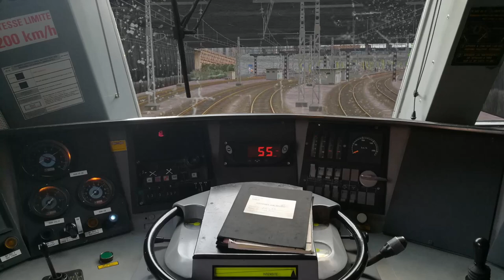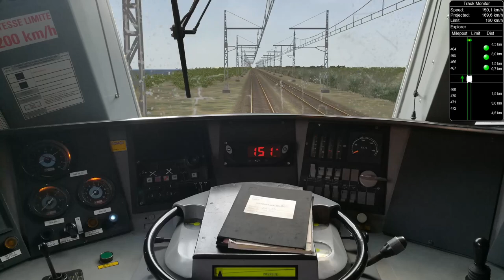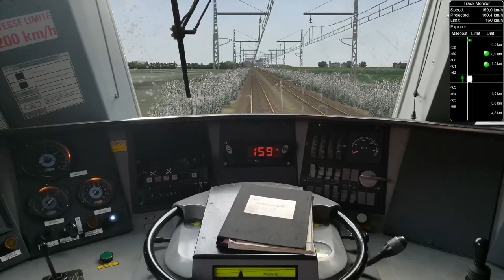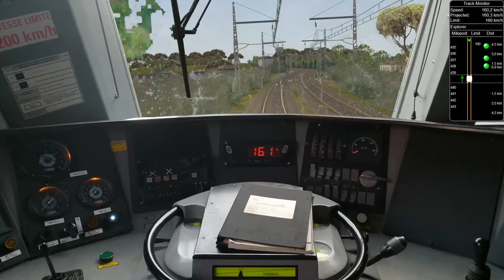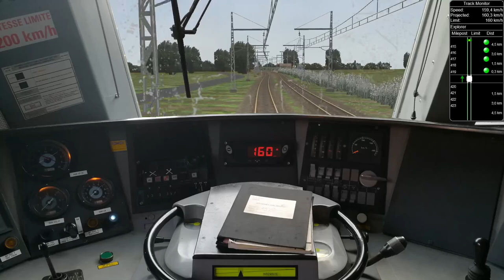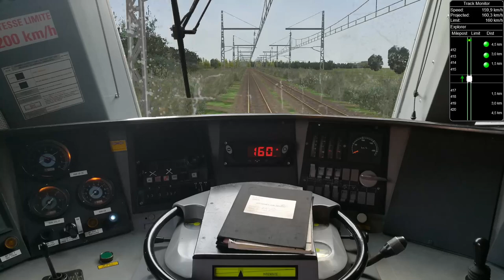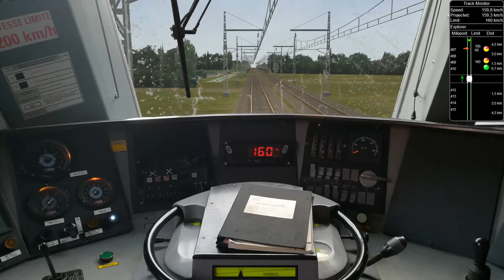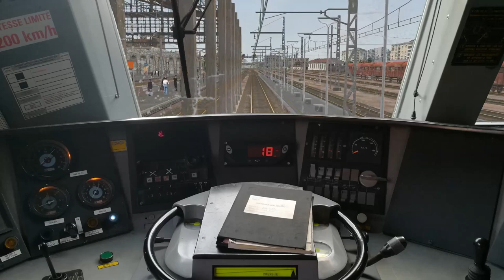Open Rails - De Nîmes à Narbonne avec la BB 26008 (Intercité Marseille - Bordeaux 2/5)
Ceci est la seconde partie du trajet de Marseille à Bordeaux entre Nîmes et Narbonne aux commandes de la BB 26008.

Ligne : Transversale Sud V4
Auteurs : Patrick FABARD et Christian LAUFRAIS

Locomotive : BB 26008 (Pack Trains de Nuit volume 1)
Editeur : Sylium

Voitures : SNCF Voitures Corail Vu-75 et Vtu-75, Version 1.00
Auteurs : Kriss44, BB2518l, Hibu